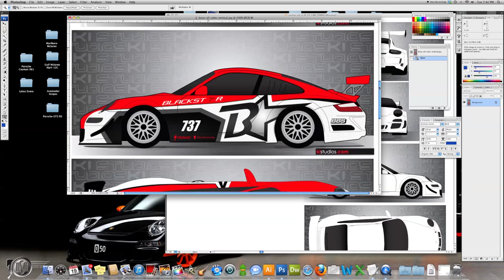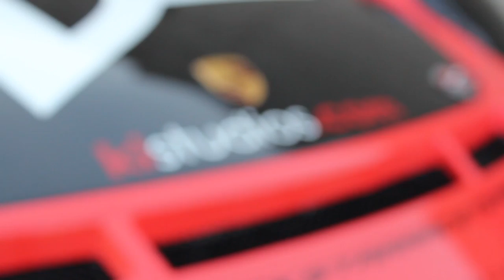Blackstar Porsche GT3 Cup Car Wraps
Porsche GT3 Cup car wraps for the Blackstar race team by KI Studios.